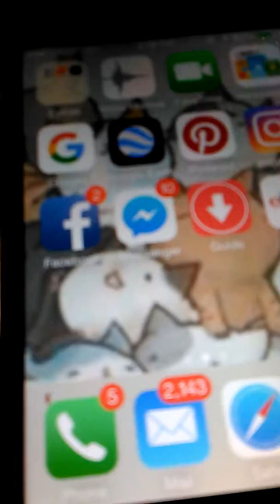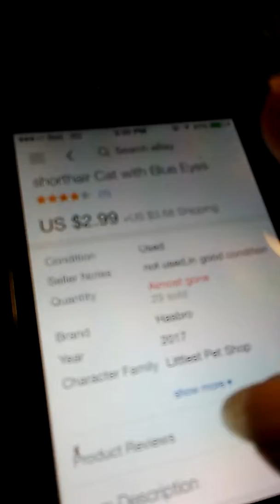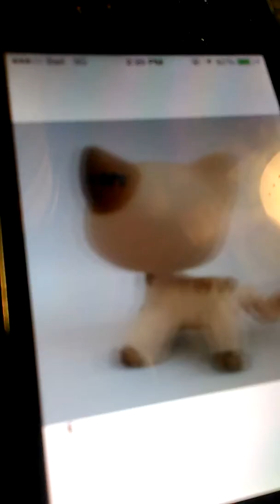New lps! Blog #1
So I am sooo excited